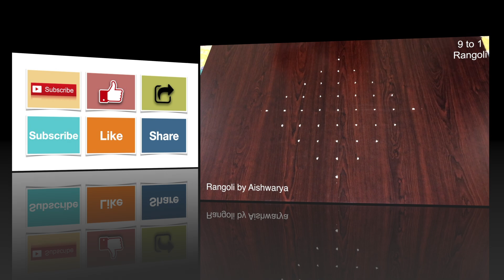Panai Kolam 🌷 Sankranthi Muggulu 🌷 9 to 1 dots Rangoli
Panai Kolam | Sankranthi Muggulu | 9 to 1 dots Rangoli. This tutorial will show you how to draw Beautiful Indian traditional art sankranthi muggulu 2023 patterns using materials such as dry rice flour, colored sand or flower petals Rangoli designs by Aishwarya. Simple rangoli designs with dots Kolam pattern is created on the floor in living rooms or courtyards. Draw the Lines step by step as it is shown in this video and will be awesome Rangoli Design.

😲 The rangoli design for new year muggulu pattern here is one of the amazing latest simple kolam designs.

Simple Rangoli Designs and easy rangoli designs by Aishwarya with dots for beginners and intermediate.

1. Bhogi Muggulu
2. Mattu Pongal Kolam
3. Easy rangoli designs
4. Rangoli design
5. Chukkala muggulu
6. Muggu designs
7. Muggulu Sankranthi Muggulu
8. Sankranti Rangoli
9. Sankranthi Muggulu
10. Kolam designs
11. Simple rangoli design
12. Muggulu designs
13. Pongal Kolam
14. Puratasi madham kolam
15. Simple sankranthi muggulu
16. Rangoli tipkyanchi
17. Pongal Kolam 2023
18. रंगोली

b) Learn how to make Rangoli for Diwali. If you are looking for beautiful & easy rangoli designs for Diwali, you may prefer this Simple Diwali Rangoli video:

g) Sikku kolam with dots and melika muggulu with dots step by step:

Simple rangoli designs.
Rangoli designs by Aishwarya.